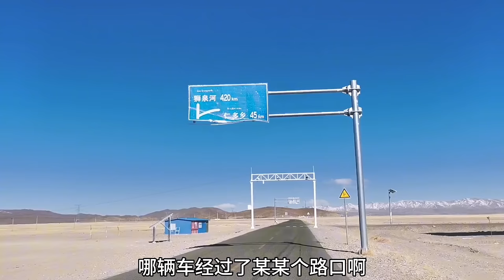女孩单人骑行219无人区，走夜路凌晨路边扎营，对面一群狼叫，是你的话怕吗【朵拉的骑行床车生活】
跟我一起仗剑走天涯，一个人自行车拖挂小房车
喜欢运动精致的单身旅行，我目前终于骑行到西藏